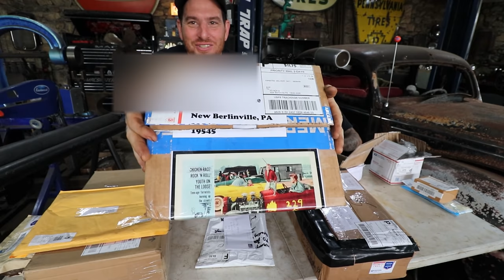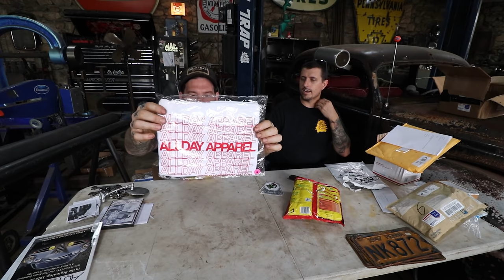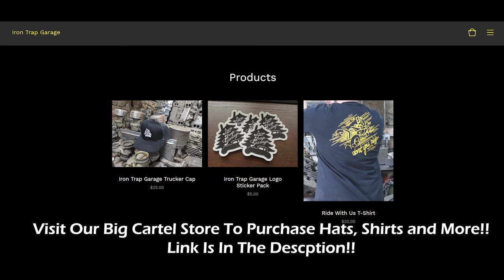License Plates For the 34 Tudor, Snacks and Hot Rod Parts!!! - Mail Call Ep. 12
We have been stock piling packages only the last 2 months and its finally time for Mail Call. We always love getting letters and pictures of everyone's projects and cars of the past. We truly appreciate every package we receive. We are taking items from every mail call from now till Christmas for one epic giveaway!!!

19545